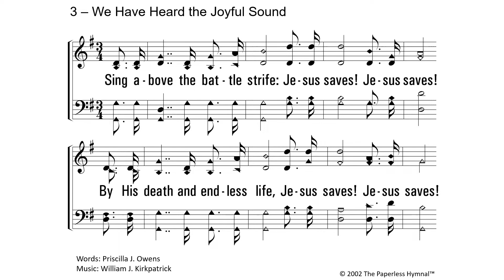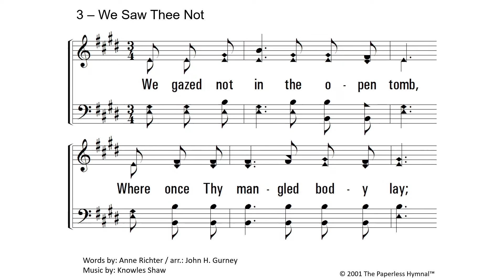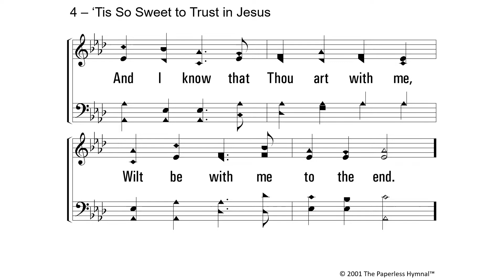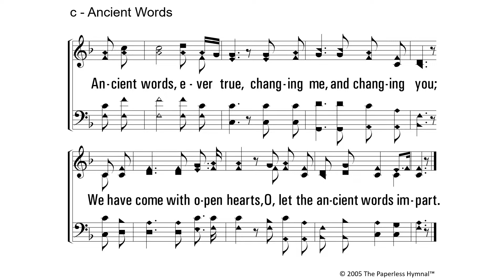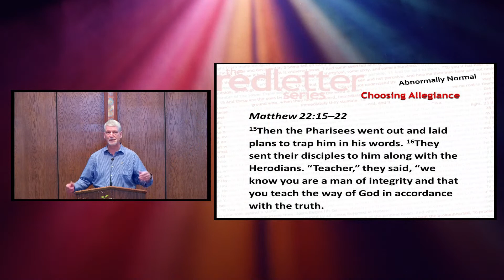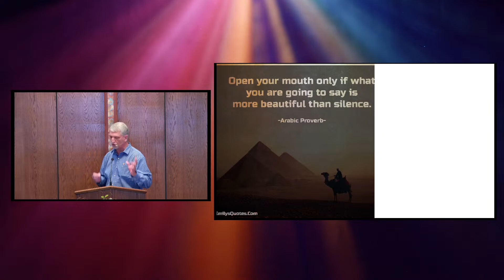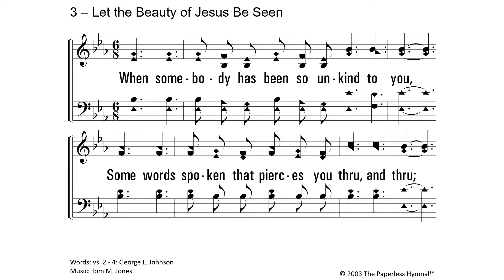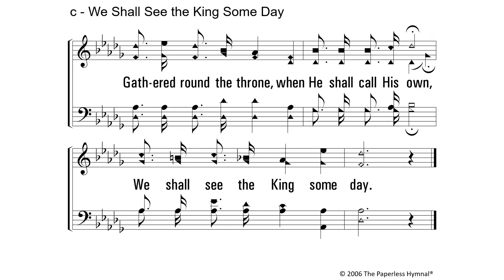Say it well, or don't Speak at All